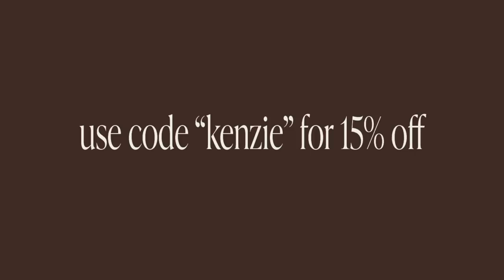trying to get out of a funk & hot girl summer try on clothing haul!! summer day in my life